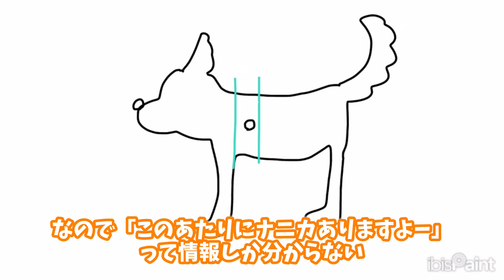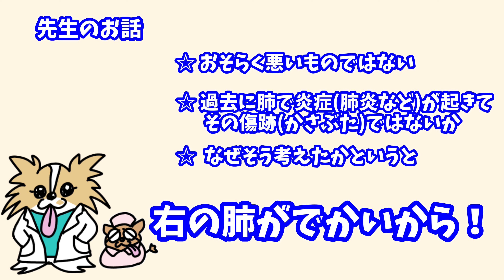【犬の肺ガン】不安MAXのCT検査 肺の形が変でした【dog lung cancer】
全身麻酔が怖くて不安なまま病院へ…
偉そうでもなく義務的でもなく、かと言って無駄に明るくもなく雑でもない絶妙な先生の説明を聞き、お任せして贅沢ランチに繰り出しました
ごめんね〜ころ介(^-^)

☆ブログ☆
のんころ家のわんわんと人々

のんころ工務店（DIY）← おとんの過去動画とDIY動画を視聴して頂けます☆

PowerDirector 365

[音楽]
H/MIX GALLERY（秋山裕和さん）

[フォント]
うずらフォント